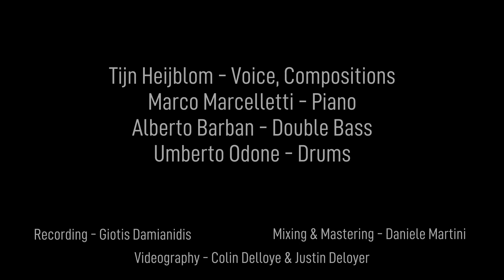JAZZ LINES // Live Session - Tijn Heijblom 4tet - "Evening"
Live Session de "Evening"

Tijn Heijblom Quartet :
Tijn Heijblom: voice & compositions
Marco Marcelletti: piano
Alberto Barban: double bass
Umberto Odone: drums

Giotis Damianidis: recording
Daniele Martini: mixing & mastering
Colin Delloye & Justin Deloyer: videography

Réalisé avec le soutien de Sabam For Culture